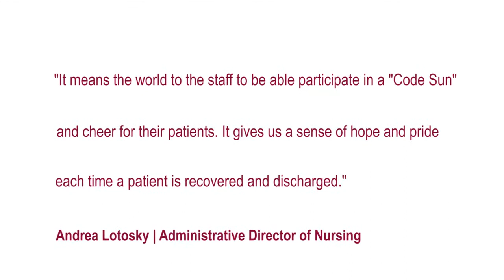Saint Clare's Health COVID Discharge Compilation Video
Nine weeks into our surge caring for COVID19 patients in Northern NJ, the "clap out" has become the moment of reset and reflection for our staff. This is what we are all about, this is what drives us forward every day. Enjoy this compilation video of a few of our special "clap out" moments.